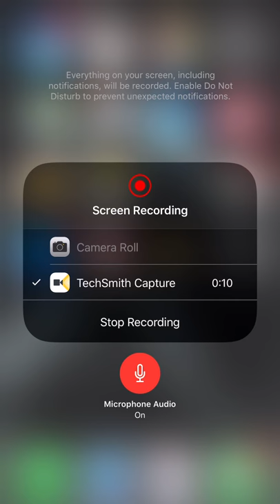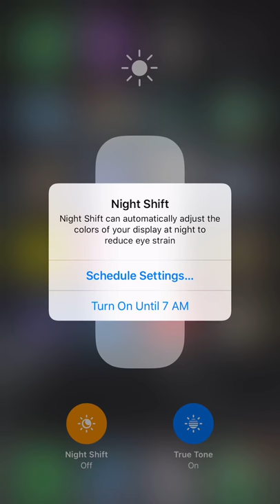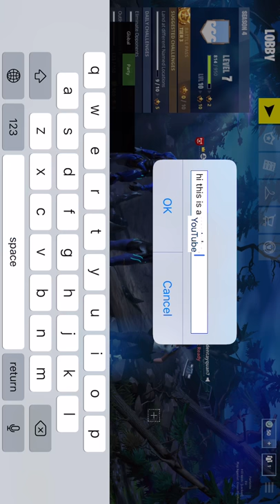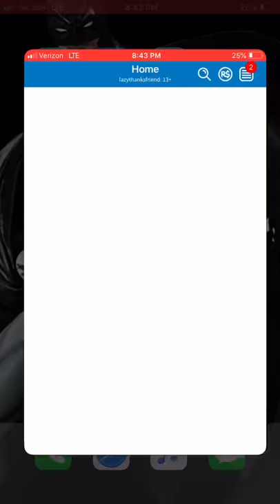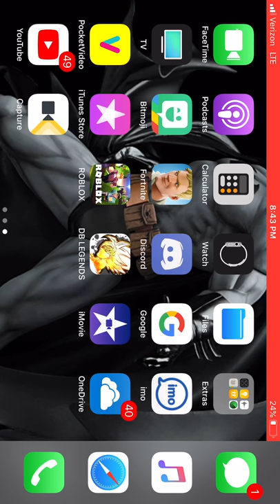Here’s a treat